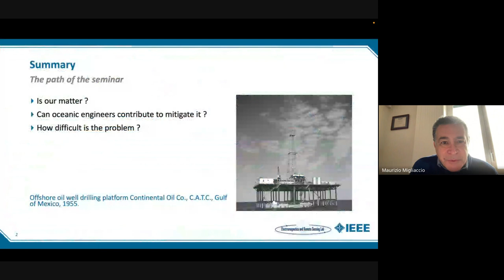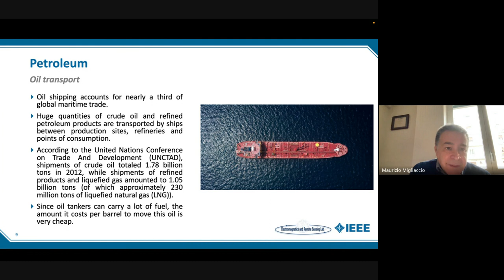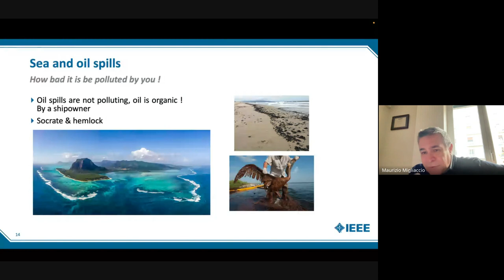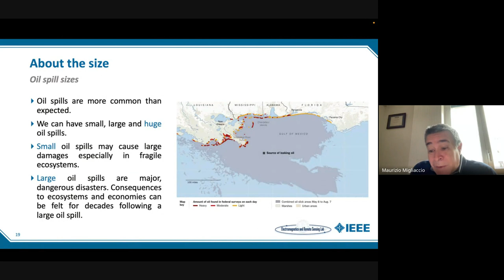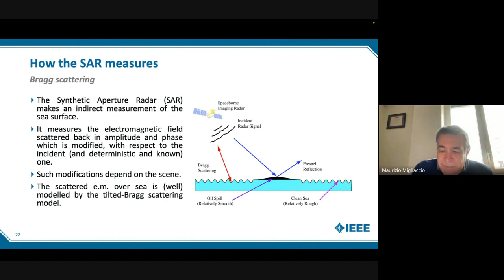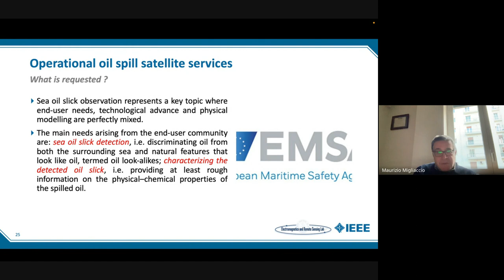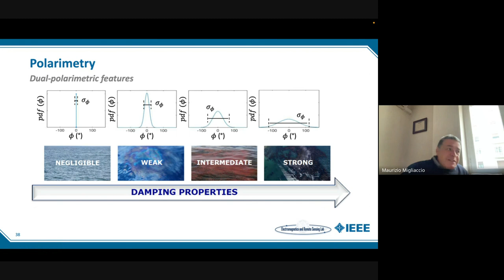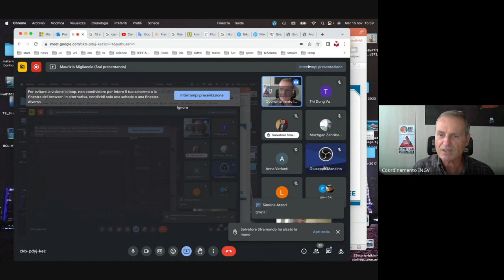Synthetic Aperture Radar for oil spill observation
A cura di Maurizio Migliaccio

Marine oil pollution monitoring is a topic of great applicative and scientific relevance. Use of remotely sensed measurements is of special interest and, in particular, the SAR because of its almost all-weather and all-day imaging capability at fine spatial resolution is the most effective tool. Conventional single-polarization SAR oil spill monitoring techniques are limited in their capability to detect oil slicks since they strongly rely on suitable thresholds, training samples, and ancillary information. Hence, an expert image analyst is due. The launch of a number of polarimetric SAR missions, along with the understanding of the peculiar physical mechanisms governing the scattering by an oil slick, led to a new paradigm (known as physical processing) that fostered a set of polarimetric algorithms particularly robust and efficient. Hence, suitable polarimetric models that exploit the departure from the slick-free sea Bragg scattering have been developed to effectively address oil slick monitoring. A set of polarimetric features extracted following such electromagnetic models have been proved to be reliable for oil slick monitoring. Polarimetric SAR observations led to a significant improvement in sea oil slick observation since they allow distinguishing oil slicks from a broad class of lookalikes in an unsupervised way